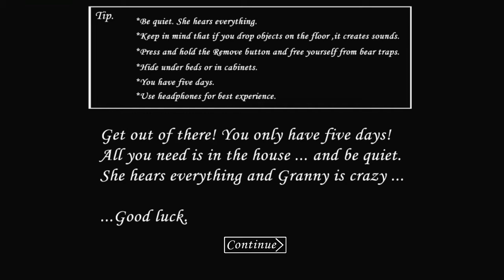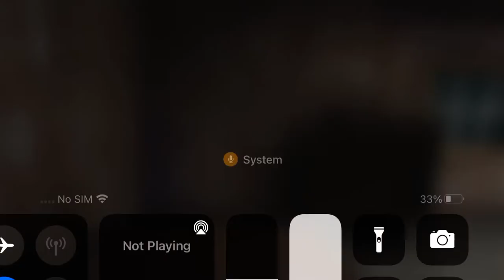Playing granny laugh if you want to at my reaction